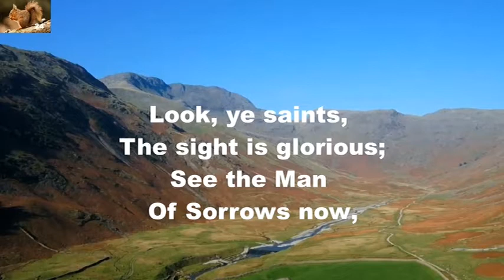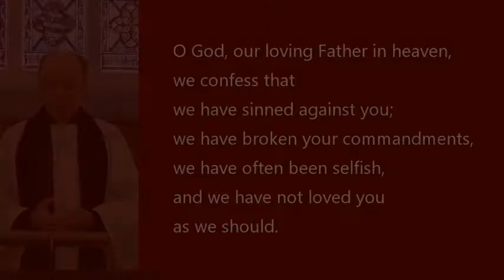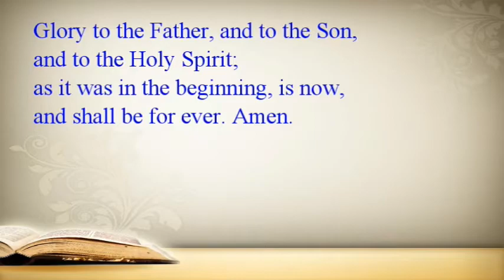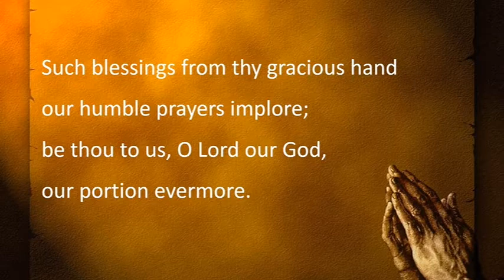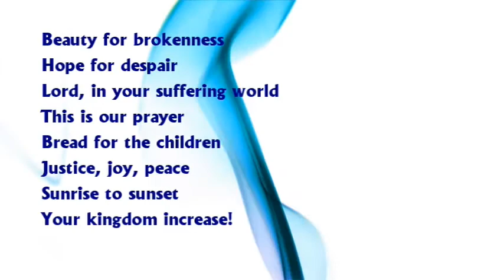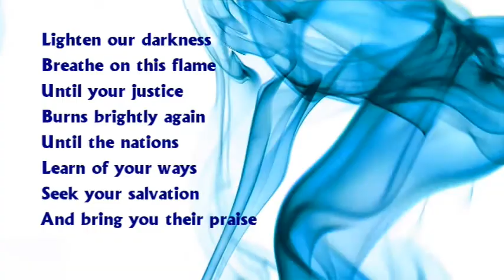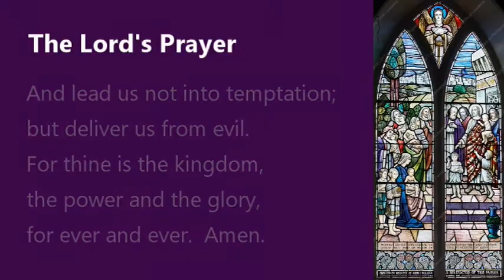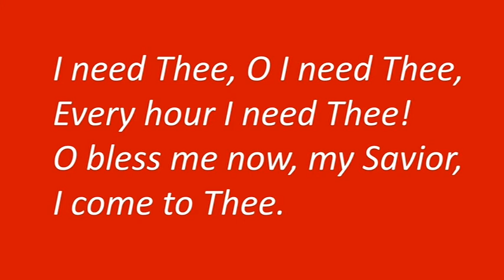Sunday Worship 6/6/21 - Trinity 1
Sunday Service 6/6/21 - Trinity 1
An act of worship for members and friends of Aghalee Parish Church.
All welcome to join in our service.